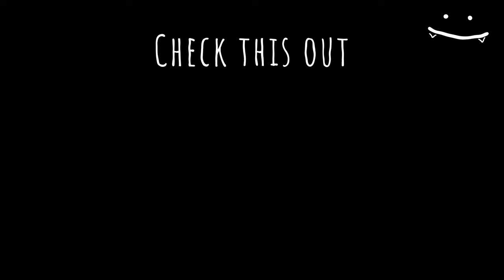I am afraid of Halloween.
Halloween 2024 has got me feeling like an ancient fossil who somehow managed to trip into modern times. It's genuinely wild how quickly our perception of youth and adulthood seems to wither away. I mean, sure, we're all told that age is just a number – but when that number keeps climbing as the world around us accelerates further into a digital landscape, it can feel downright disorienting and sad.

In this video, I'm venturing into some uncomfortable territory as I reflect on how Halloween has changed for me. Going trick-or-treating no longer feels like an innocent childhood experience; instead, it's become an exercise in constant paranoia and suspicion. Neighbors now eye me warily, as if expecting me to snatch their candy and run off with a maniacal cackle. It's honestly pretty demoralizing.

Yet, despite all of this, I'm starting to realize that age itself might not matter nearly as much as we're led to believe. Sure, our bodies may eventually succumb to the inevitable march of time – but our spirits and sense of wonder don't need an expiration date etched onto them. So, if you're still into dressing up in costumes or binging your favorite childhood games at this stage of life, then keep on rolling with me. The only real crime is conforming to someone else's notion of 'maturity.' Happy Halloween – or whatever hollow remnant remains! See y'all next time!

Love, Saya.